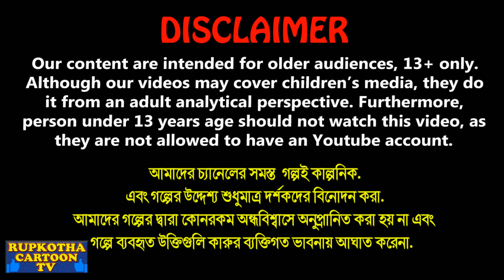পাদ মারা স্কুল ছাত্রী Pad Mara School Chatri | Bangla Cartoon | School Cartoon Rupkotha Cartoon TV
✿ Story: পাদ মারা স্কুল ছাত্রী - Pad Mara School Chatri